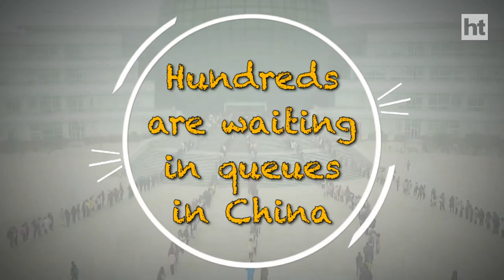Why have hundreds queued up here?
Footage has emerged of huge queues outside the Nanjing University of Finance and Economics library in China. The video, shot with a drone on Monday, shows thousands of students waiting to get a spot in the library to study for their finals.